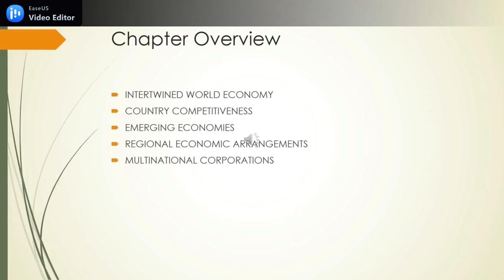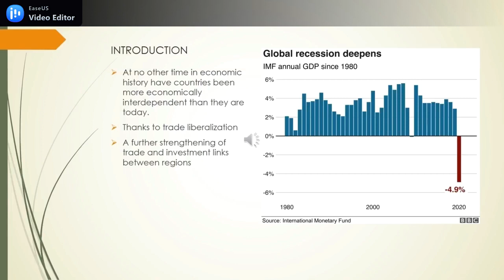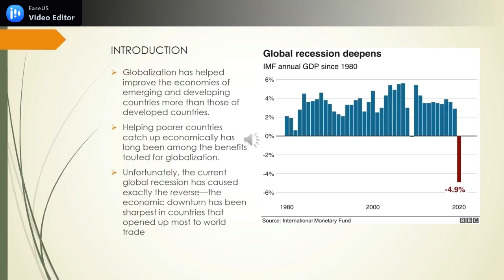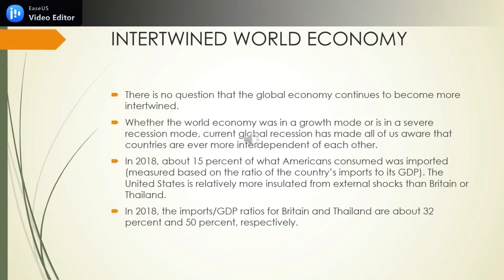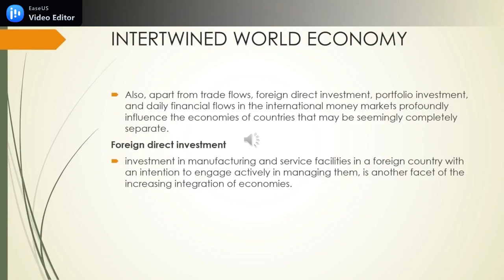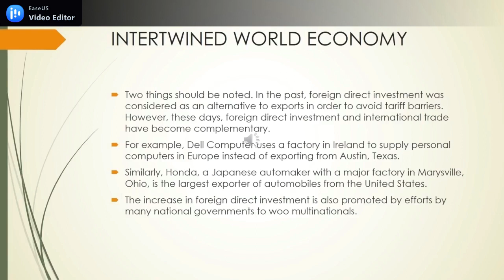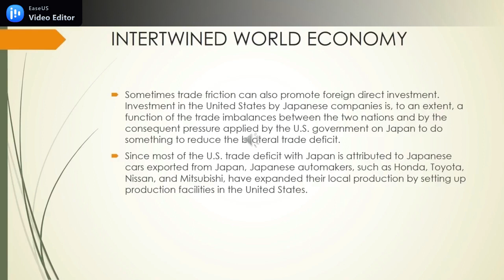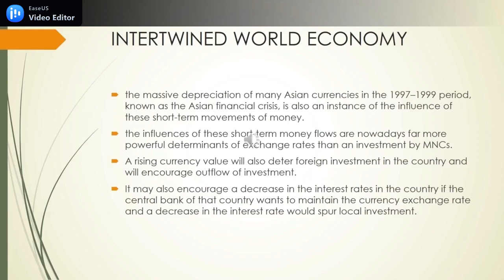LINGKUNGAN EKONOMI DALAM PEMASARAN INTERNASIONAL (PART 1)_C10_2022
Materi: Lingkungan Ekonomi dalam Pemasaran Internasional
Topik:
1. Keterkaitan ekonomi dunia
2. Daya saing negara
3. Negara berkembang
4. Perjanjian ekonomi regional
5. Perusahaan multinasional